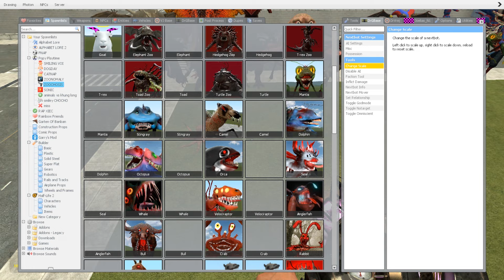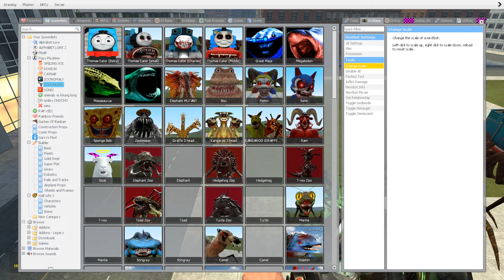NEW ZOOCHOSIS MUTANTS - WHICH ANIMAL STRONG in Garry's Mod !!